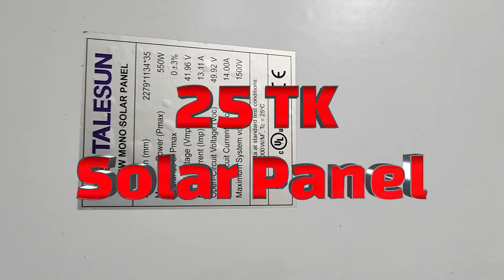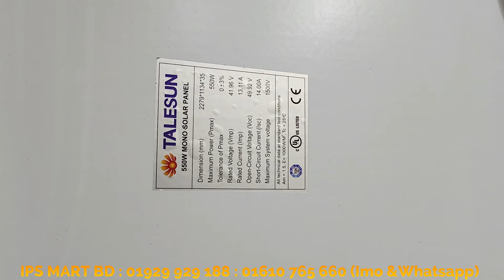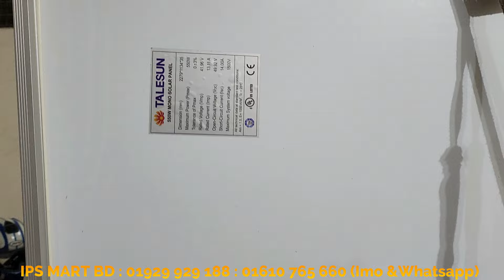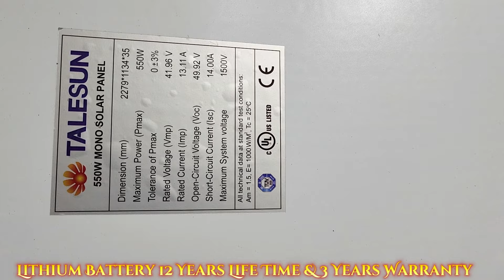২৫ টাকায় সোলার প্যানেল কিনুন। ২৪ ভোল্ট ৫৫০ ওয়াট প্যানেল, লঞ্জি প্যানেল, জেএ সোলার প্যানেল ২৫ টাকা।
২৫ টাকায় সোলার প্যানেল কিনুন। ২৪ ভোল্ট ৫৫০ ওয়াট প্যানেল, লঞ্জি প্যানেল, জেএ সোলার প্যানেল ২৫ টাকা।

আমাদের যে কোন প্রডাক্টের প্রাইস সম্পর্কে বিস্তারি জানতে আমাদের ওয়েব সাইট ভিজিট করুন। আমাদের ওয়েব সাইটে সব প্রডাক্টের মূল্য দেয়া আছে। নিচের লিঙ্কে ক্লিক করুন।
আইপিএস মার্ট
আমদানিকারক।
৬৪৫/৫ সাদ টাওয়ার।

১. কাজিপারা মেট্রোরেল স্টেশানের  “(281) নং”  পিলারের ঠিক পশ্চিম পাশের রাস্তায় বসুন্ধরা লেন / বসুন্ধরা গলি।
২. কাজিপারা মেট্রোরেল স্টেশানের ঠিক মধ্যখানে পশ্চিম পাশের গলি। বসুন্ধরা লেন / বসুন্ধরা গলি।
৩. কাজিপারা জামে মসজিদের সাথের রাস্তায় পশ্চিম দিকে, ডেসকো অফিসের সাথে ডান পাশের গলি। বসুন্ধারা লেন।
অথবা গুগুল ম্যাপে লোকেশান দেখে নিন।

Note:
Google Location:
কি ভাবে আসবেন গুগুল ম্যাপে দেখে নিন।